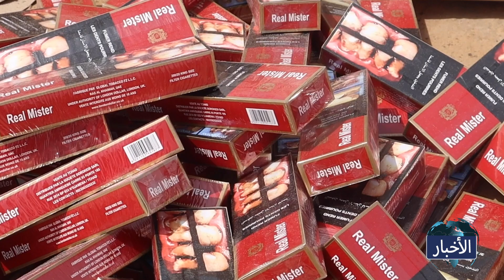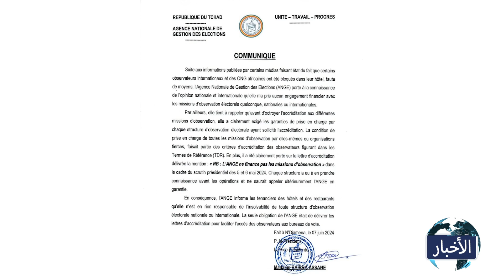LE JOURNAL EN ARABE DU 07 JUIN 2024 de Tchadinfos TV